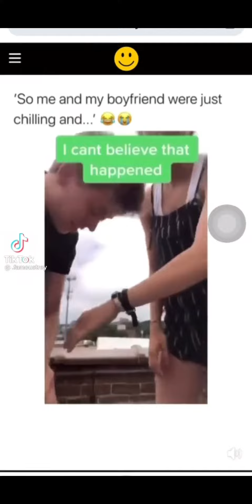extreme funny tik toks 😂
top 10 funny thing to funny thing that will cure your day funny meme funny vine video  to watch